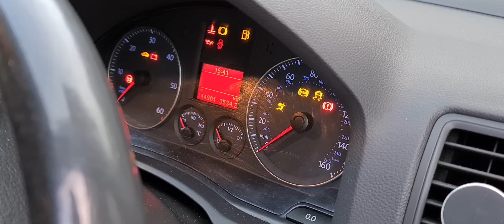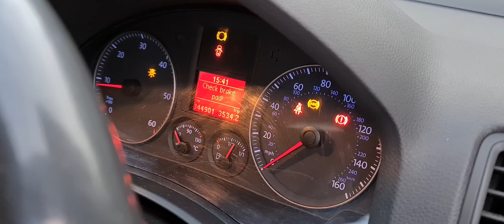how to change fuel filter golf 5 2.0 tdi ( schimbare filtru motorină golf 5 -2.0 tdi )